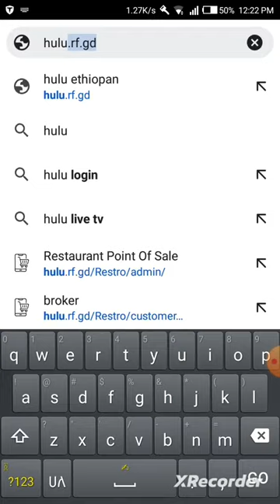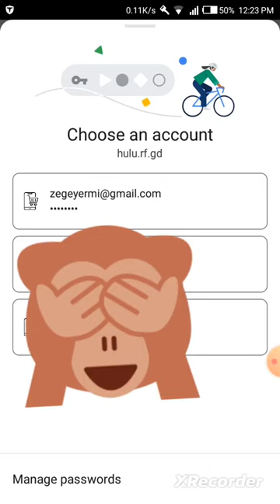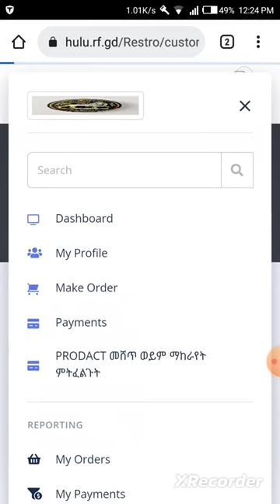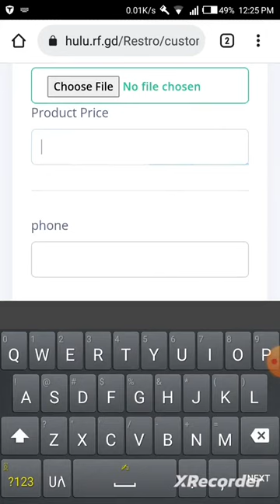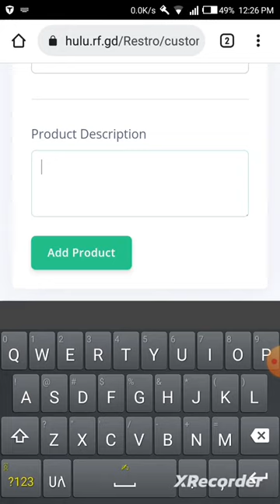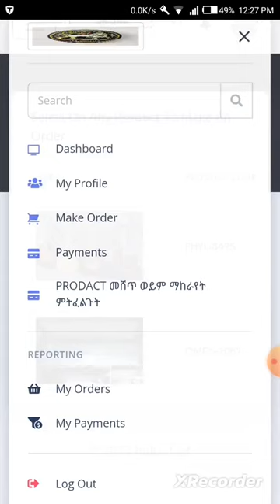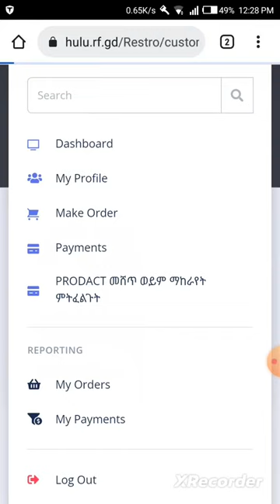how to use ሁሉ በኢትዮጲያ ገቢያ web site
hulu.rf.gd    how to use ሁሉ በኢትዮጲያ ገቢያ web site